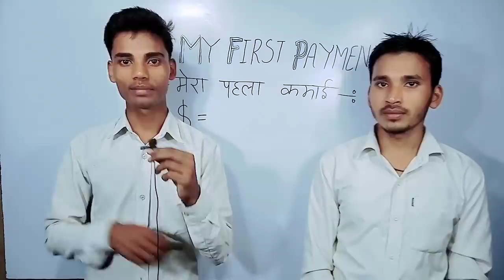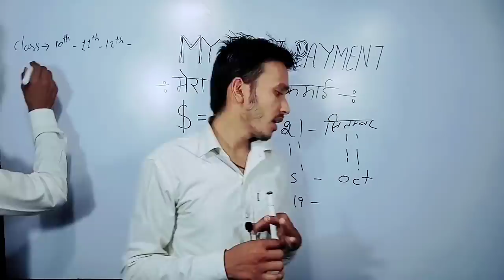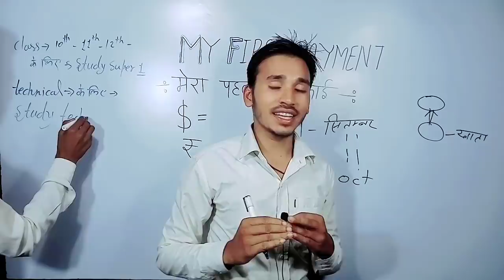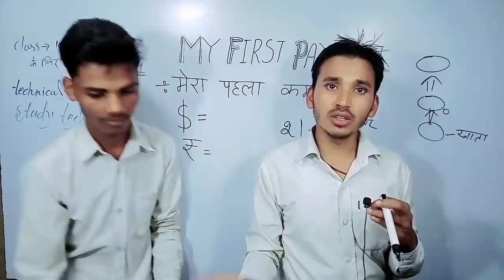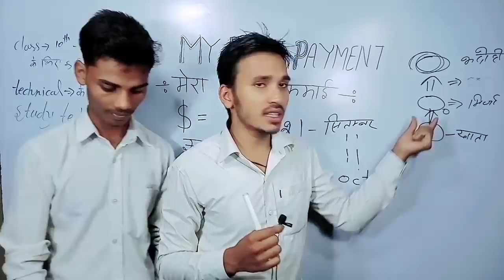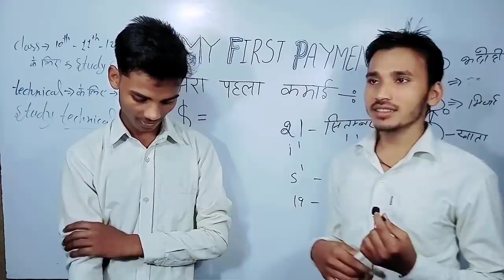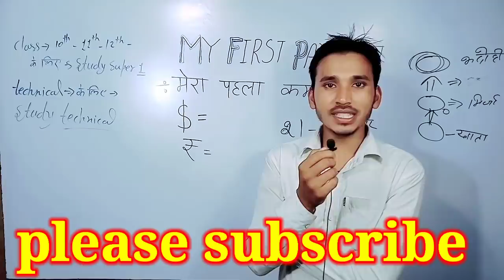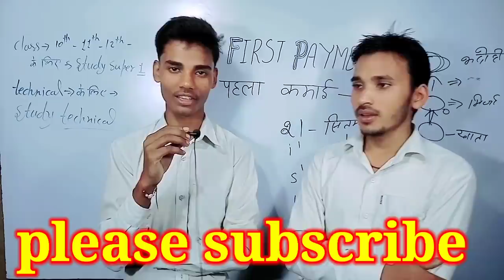ख़ुशी के आँसू।। my first payment।। First payment आ गया।। First payment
सरकारी नौकरीयों से जुड़ी जानकारी के लिए पढ़ें -
📌 SSC क्या है? SSC की पूरी जानकारी
📌 आर्मी क्या है? आर्मी में कैसे जाएं?
📌 SSB क्या है? SSB इंटरव्यू की पूरी जानकारी
📌 SSC GD क्या है? पोस्ट योग्यता सैलरी की पूरी जानकारी
📌 यूपीएससी क्या है, यूपीएससी पोस्ट, योग्यता, सैलरी की पूरी जानकारी

कोई समान खरीदने per मिलेगी भारी छुट अभी खरीदे क्लिक करे लिंक पर 👍👍🙏🙏

Wacom 672 , इस लिंक से खरीदे 20% छुट के साथ मात्र 7500 ₹ मे amezon
यूट्यूब वीडियो बनाने के लिए Tripod buy
Green scr

Triport dslr
Ring light
Best ear phone bluthuth
Smart led light
Tecno spark 5 pro mobile phone
Redmi 9 mobile phone
Study number 1
All study material free
Teligram link 👍
My Instagram I'd
Dost follow kare thanks

my first payment study number 1
First payment study number 1

ppolity history  ntpc group D

Any business enquery email